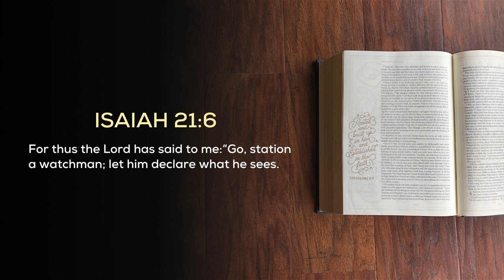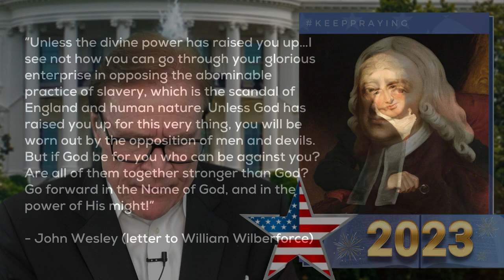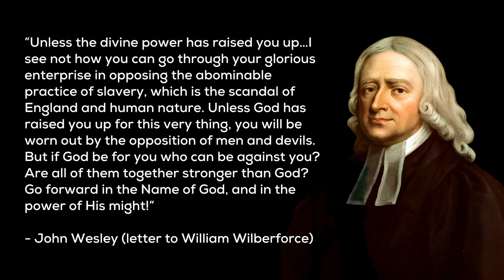Week In Review (08.18.23) - Luther, Wilberforce, Lincoln, MLK, & Others Call Us to Persevere!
CORRECTION: It was said in the video that Alan Dershowitz came out with a new book called "The Final Battle".  This is incorrect and the author is David Horowitz.

Amidst corruption and cultural collapse, one word captures our mandate in this serious time. Is this the “Final Battle?"

Jesus said, “those who persevere 'till the end will be saved” (Matt.24:13). What did He mean?

What did John Wesley write on his deathbed to political leader William Wilberforce?

Take 10 to gain fresh inspiration and clarity of vision for this most significant and serious time in our nation's history. Watch!.